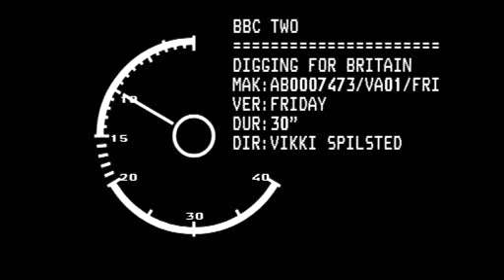Digging for Britain 2 - Trail